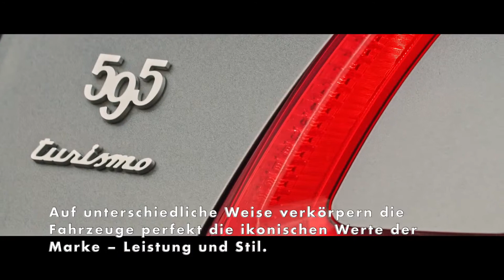Die neue Abarth 595 Range - Leistung und Stil im Namen des Skorpions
"Die Abarth 595 Range wird mit den neuen Versionen von 595, Turismo, Competizione und Esseesse aktualisiert. Neues Innenraum-Design, neue Farben und neue Details zeigen die beiden Seelen der Marke mit dem Skorpion im Logo: Leistung und Stil.

Ein neues Jahr und eine neue Range des Abarth 595: 2020 war ein Jahr sportlicher und kommerzieller Erfolge, in dem unter anderem zwei neue Sonderserien vorgestellt wurden – 595 Monster Energy Yamaha und 595 Scorpioneoro. Die Marke mit dem Skorpion „sticht“ im neuen Jahr weiter. Denn nun wird die neue 595 Range vorgestellt. Auf unterschiedliche Weise verkörpern die Fahrzeuge perfekt die ikonischen Werte der Marke – Leistung und Stil.

Die vier Varianten der aktualisierten Produktreihe – 595, Turismo, Competizione und Esseesse – unterstreichen mit frischen Farben, feinen Materialien, neuen Stildetails, fortschrittlicher Technologie und extravaganten Individualisierungsmöglichkeiten die Nuancen des Abarth Charakters."Available on VideoElephant TV